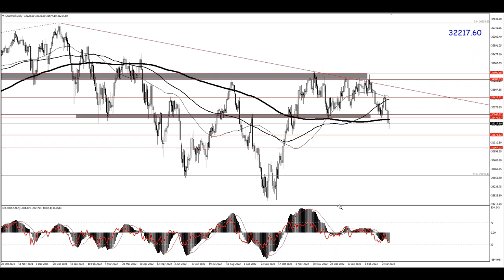نظرة أساسية وفنية على الأسواق العالمية - تقرير التوظيف الأمريكي قد يعطي السلبية لأداء الدولار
أهم ما تترقبه الأسواق هذا الأسبوع